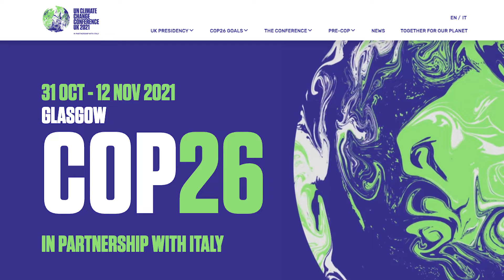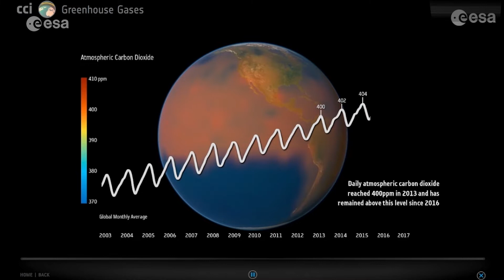Exploring Earth From Space: Glasgow, Scotland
In this week's edition of the Earth from Space video program, the Copernicus Sentinel-2 mission takes us over Glasgow, host of the 26th UN Climate Change Conference of Parties (COP26).